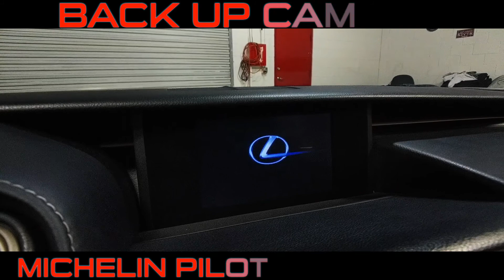SOLD- 2015 Lexus IS 250 F-Sport RWD V6 Auto San Luis Obispo, CA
Status: ***SOLD***  80K Miles- 1 Owner Clean Carfax/Clean Title
Transportation/Financing Available to all 50 states
Navigation Package, Luxury Package, Premium Package
Serviced with new Michelin tires, oil changed/filter, air filter/cabin air filter. Super clean, Runs and drives like new.

WE SPECIALIZE IN QUALITY PRE-OWNED TOYOTA'S AND HONDA'S & CLASSIC CARS- THE BEST IN SLO COUNTY SINCE 2009!

2015 LEXUS IS 250 F SPORT REVIEW WALK AROUND FOR SALE